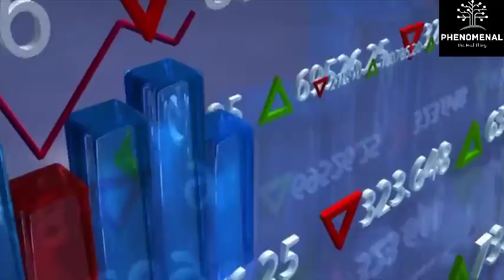Singapore कैसे बना इतनी जल्दि इतना अमीर देश ? जानिये इस व्हिडिओ मे |Singapore facts in hindi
Singapore facts in hindi

Singapore

Hindi facts

Hindi facts

Gazab facts

World facts in hindi Japan facts in hindi

{Videos and Images credit :- Pixaby & Google sites}